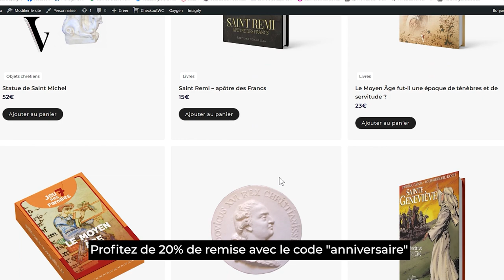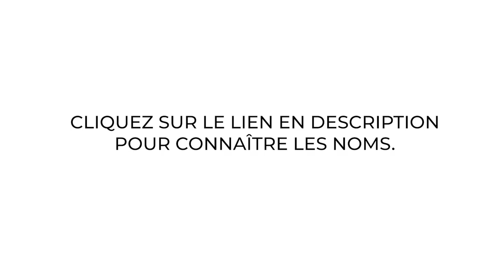LES 8 PREMIERS GAGNANTS DU JEU VOXGALLIA